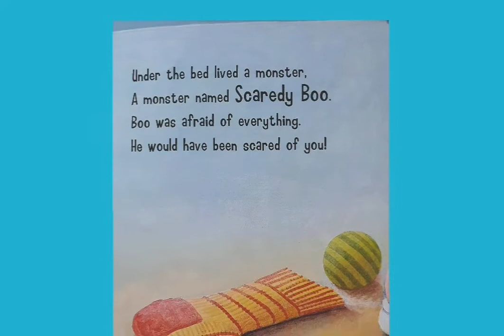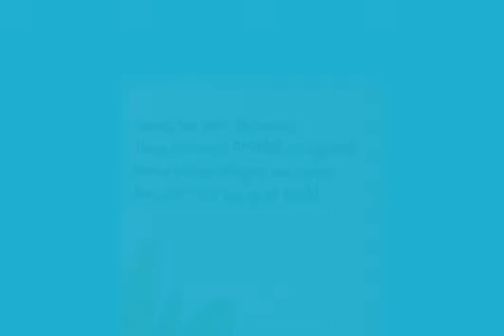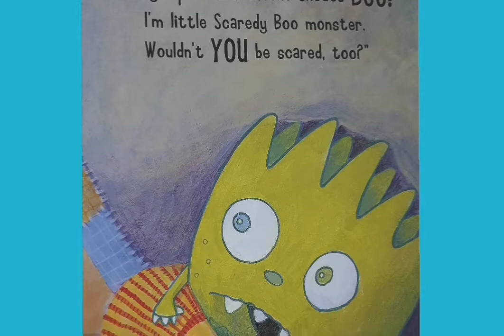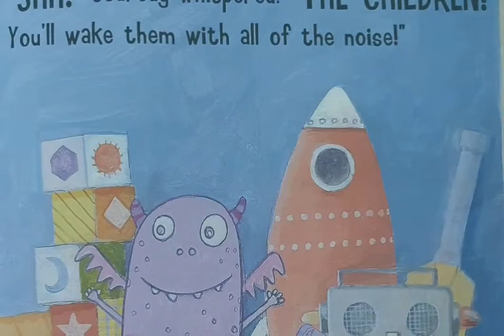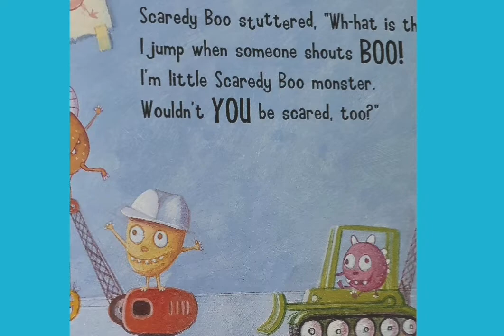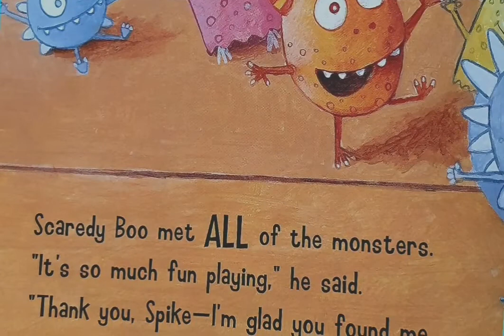MIMI -LITTLE SCARDY BOO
For little ones who are frightened of big things, small things and wiggly things! A fun narration of the children's book Scaredy Boo written by Claire Freedman and Russell Julian to put children at ease.